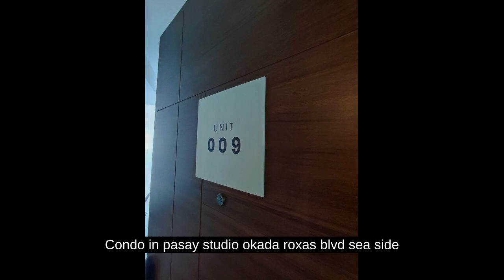Condo in pasay studio okada roxas blvd sea side